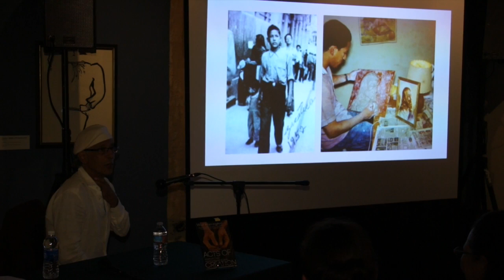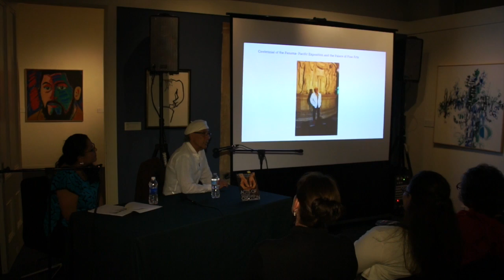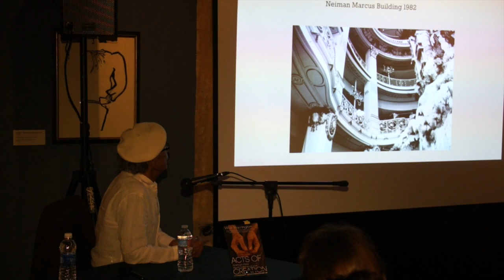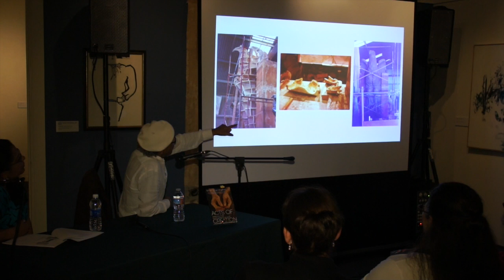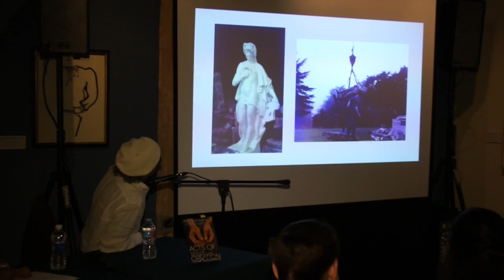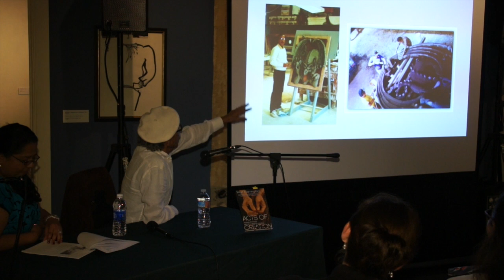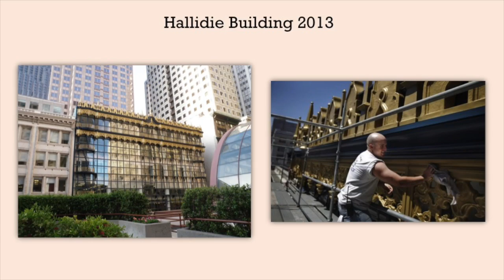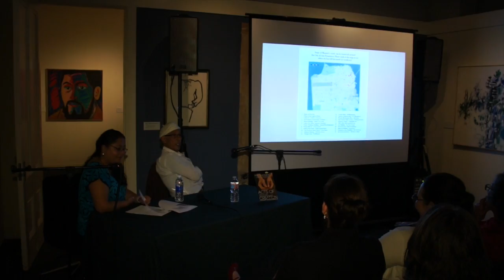Artists in Conversation: Manuel Palos & Alejandra Palos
Artist talk at The Mexican Museum, San Francisco

Manuel Palos has more than 30 years’ experience in custom sculpture, restoration, and conservation projects. He is considered one of the nationwide leaders in architectural restoration and a Master Sculptor. Originally from Zacatecas, Mexico, he moved to San Francisco to work on restoring the Palace of Fine Arts. Since then, he has completed numerous significant projects for the City and County of San Francisco.

Alejandra Palos is a sculptor apprentice to her father, Manuel Palos, and has exhibited her work throughout the San Francisco Bay Area. In addition to her artistic endeavors, she manages Manuel Palos Sculpture. She coordinates sculpture classes and workshops in her father’s studio in both San Francisco and Puerto Vallarta, Mexico.

Video by Juan Carlos Guerrero
Video on Manuel Palos by Richard Jett